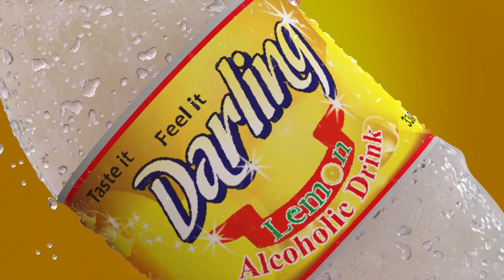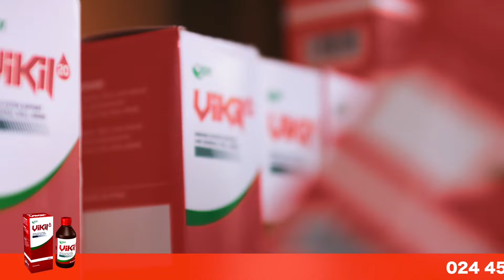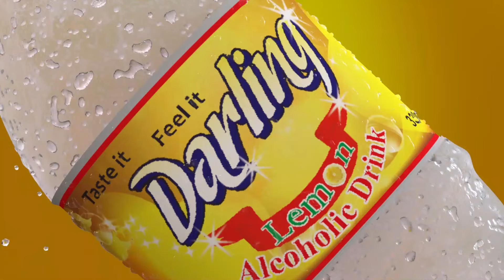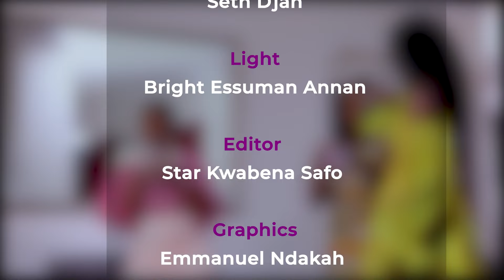Women in Politics: They tried to intimidate me, Joycelyn Tetteh shares her story on Purple Room Show